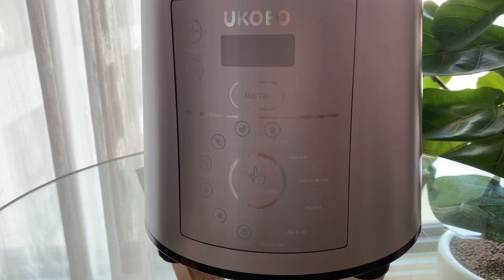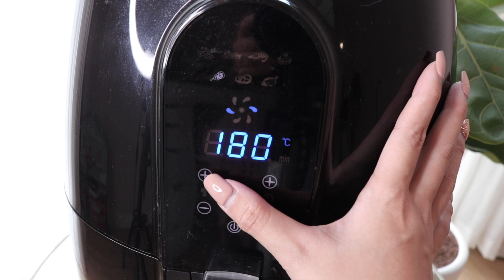Những món đồ đã mua ĐỈNH & TỆ nhất 2019 cùng @Phương Ly | BEST & WORST Purchase of 2019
▹▹Video Mukbang & Reaction video beauty đầu tiên bọn mình cùng làm trên YouTube tại channel của Ly:

Cùng xem BEST & WORST Purchase của Linh và Ly trong năm 2019 vừa qua nhé. Món nào năm qua là ĐỈNH/TỆ nhất của mọi người vậy? Share với bọn mình ở comment bên dưới nhé!

♥SẢN PHẨM / PRODUCT MENTIONED♥

FAVES:
Waterpik Cordless Advanced Water Floss

Fitbit Inspired HR

Đôi sandal trắng không có tên hãng của TQ, Linh mua shop Remy Store, bây giờ không chắc còn đâu vì theo mùa á các bạn. Nhưng mà hè nên săn Remy Store vì nhiều đôi xinh rẻ nhìn xịn như...hàng xịn (em ko có quan hệ gì với chủ tiệm :)) một vị khách tốt bụng cho hay)

Ukoeo Máy xay đa năng

Lock & Lock Jumbo Digitial Eco Fryer È351-5.2L

Máy kẹp tóc 3 lọn mua Shopee

Gianvito Rossi Plexi Patent Leather 70mm

Gentle Monster Salt Sunglasses

Samsung Solid State Drive V-Nand SSD Evo 800

♥LINH MẶC GÌ, BÔI GÌ♥
▹MAKE-UP

▹OUTFITS
Áo của VeosbyKhanh

▹KÍNH ÁP TRÒNG
Lens Nice màu Fake me Hazel

♥MUSIC//ÂM NHẠC♥
▹ INTRO MUSIC// NHẠC MỞ ĐẦU

♥FILMED & EDITED by/ QUAY & EDIT bởi
LINH TRUONG

♥CAMERAS
▹ VLOGGING

▹ MICROPHONE
RODE Microphones SmartLav

♥FAQ♥Trả lời câu hỏi Linh thường nhận từ các anh em

▹MY HAIR SHADE// MÀU TÓC

▹EYELID TAPE//DÁN MÍ
Miếng dán mi lưới mua tại Kềm Nghĩa, TPHCM